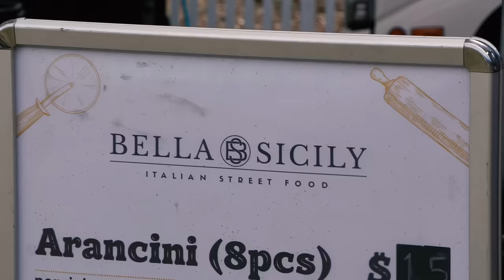OUR FIRST MUSIC FESTIVAL! | Yours and Owls 2023 | Wollongong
We had an absolute blast attending Yours and Owls Festival 2023 at Wollongong! This was our very first music festival experience and it did not disappoint. We met so many of our fans and lots of people asked to take photos with us, and we also saw a lot of great music.

Thanks so much to the festival organisers for inviting us and we can't wait to attend next year!

Starring Sean and Marley
Filmed and edited by Tim Hans
Production Assistant - Isabel Wheelahan

Special thanks to Brooke Taylor

Sean and Marley dressed by General Pants Co.